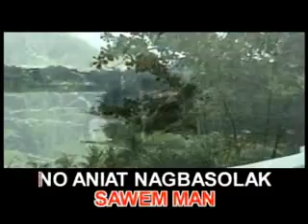Gasat - Silvia Gaoiran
GASAT
Sivia Gaoiran

Nagayeg di a kanito di inta panagam ammo
napintas nasudi di sinangal ta nga ayat
ngem apay nga iti apagdamikmat
ket siak tay inkalinipat

ngem uray no ania man ti nagbanagak
daytoy pusok diak ipaay iti sabali
ta inkarik a siksika ket sika laeng
awan sabali nga innak ayaten

daytoy kadi ti gasat a para kaniak
ti aglak-am ti leddang ken pannakapaay
sawem man no ania't nagbasolak
tapnon ammok iti nagkurangak

***Instrumental***

ngem uray no aniana ti nagbanagak

ti aglak-am ti leddaang ken pannakapaay

***tonylab31***